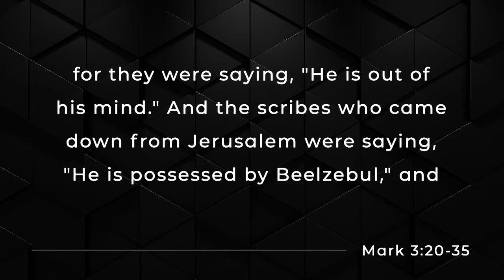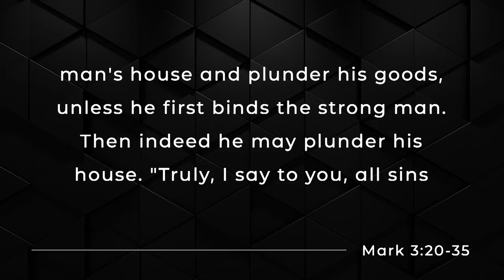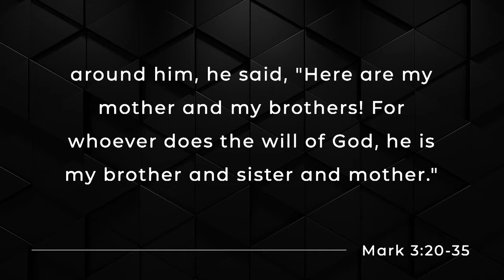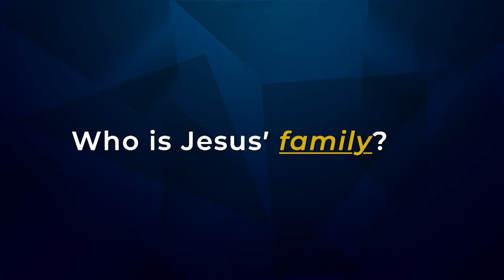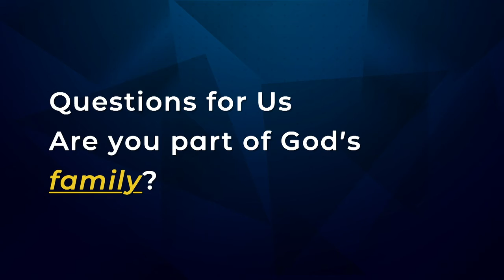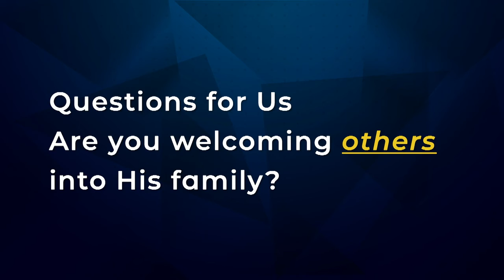Jesus, Demons, Family, & The Pharisees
Join Mark in Mark 3:20-35 and discover how Jesus casts out demons and how to be a part of God's family.